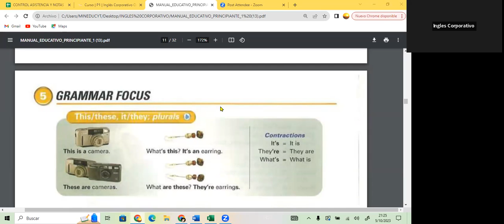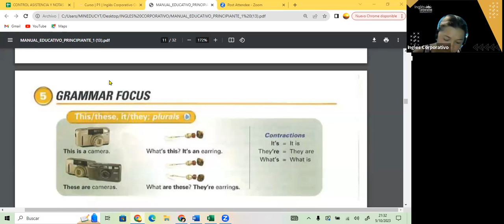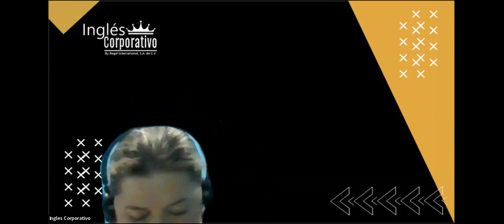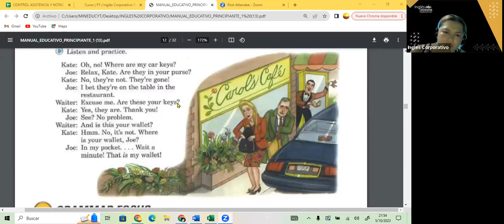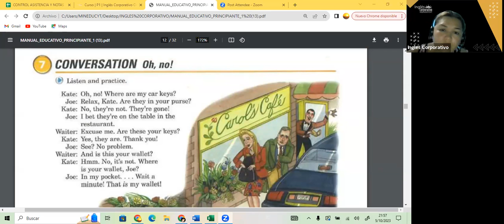SESION 8- 05-10-23- FI-REGAL-89 GUZMAN- THIS AND THESE